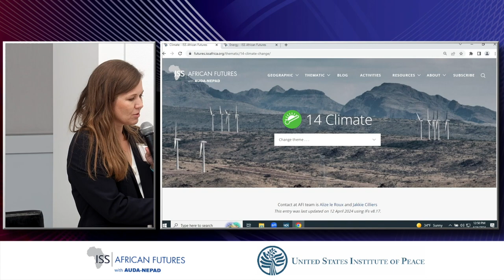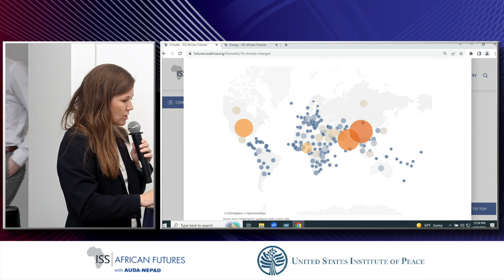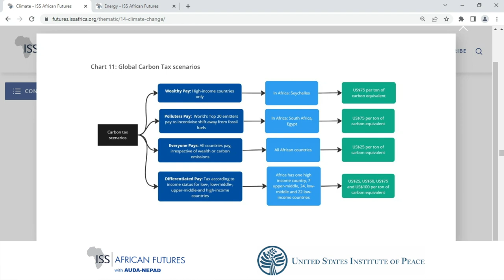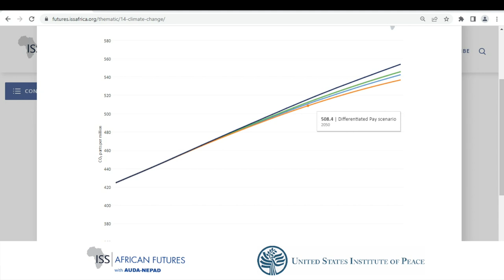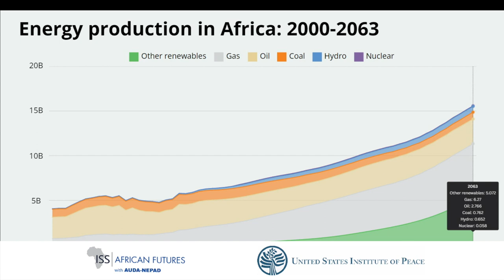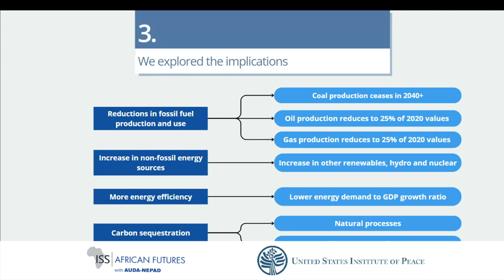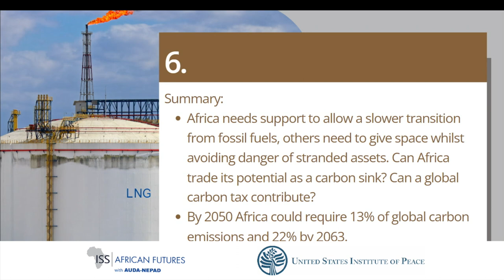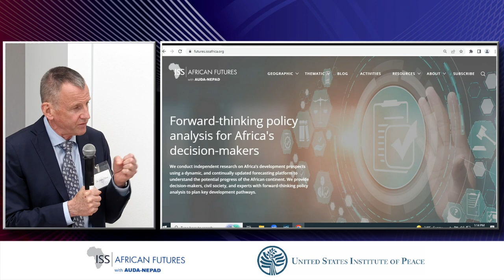Africa Futures Summit: Africa’s climate and energy futures – opportunities and challenges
By 2050, one in four people on the planet will live in Africa, underlining the need for a unified approach to the continent’s future among its countries and the international community. Africa’s development prospects have improved, but its trajectory remains uncertain in the face of global divisions, ongoing violent conflicts, threats to democracy and the severe impact of climatic shocks.